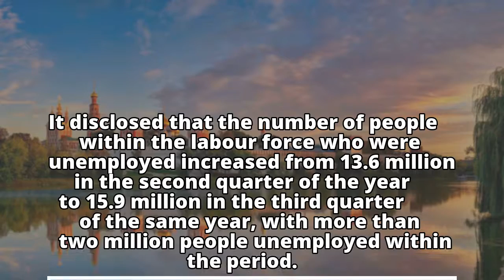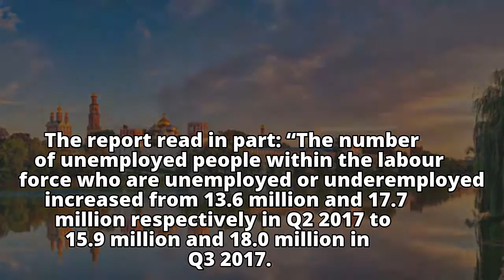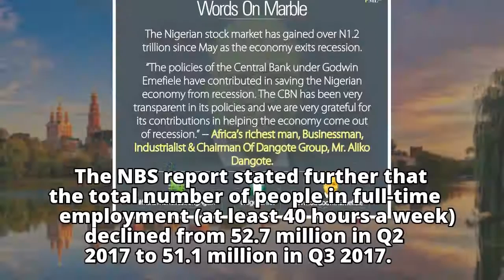4million Nigerians Lose Jobs In 2017 – NBS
4million Nigerians Lose Jobs In 2017 – NBS
4million Nigerians Lose Jobs In 2017 – NBS
4million Nigerians Lose Jobs In 2017 – NBS